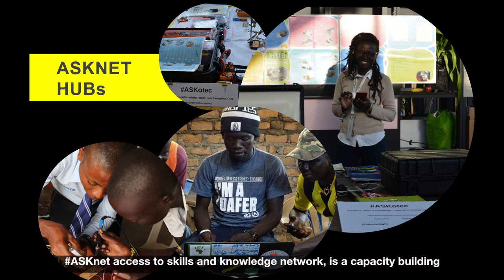ASKnet Access to Skills and Knowledge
The ASKotec is a kit designed to work as a mobile trainer‘s set to tackle basic field challenges when it comes to Open Tech and Open Source Hardware innovation, education and repairing wherever needed. Providing »Access to Skills and Knowledge« as an multi-functional »Open Tech Emergency Case« gives rural and urban innovators a new point of entrance.
A dust proof case with basic tools and materials to distribute knowledge and product development. As well as up-cycling old material to new open innovation ...anywhere.
In the process of producing a packing guide video for the ASKotec case, stay updated on our Facebook and Instagram social media platforms for more information.